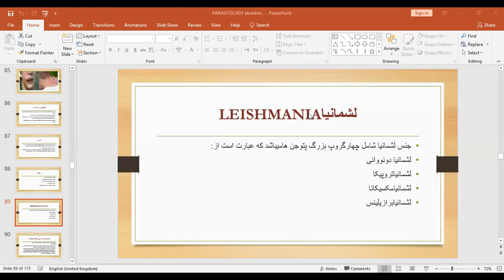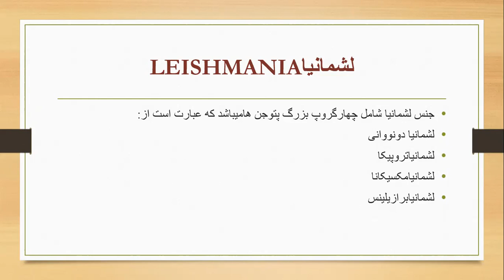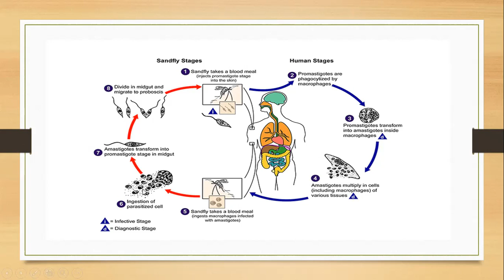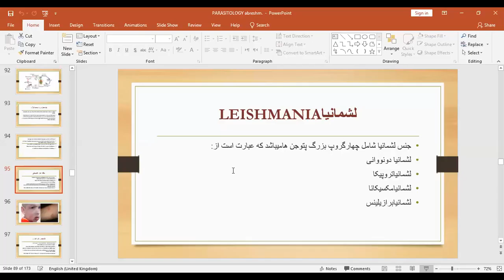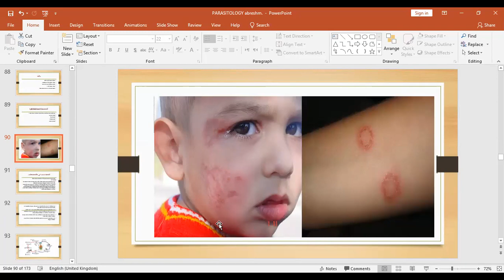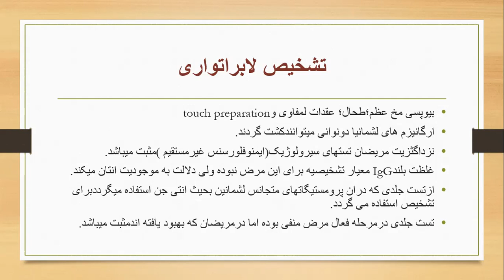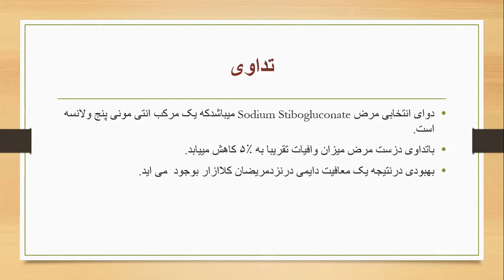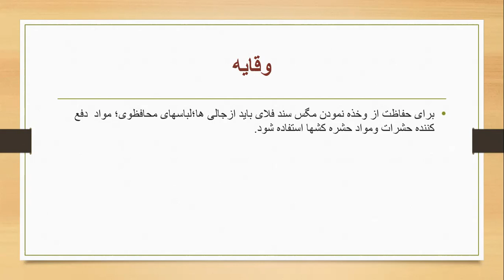parasitology 8/Leishmania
This video is for medical student it will help them to know about leishmania disease and how to treat and prevent it.
if you have any question or suggestion please mention it at the comment box below and for more videos subscribe to my channel and press the bell icon to get tuned of my new videos.